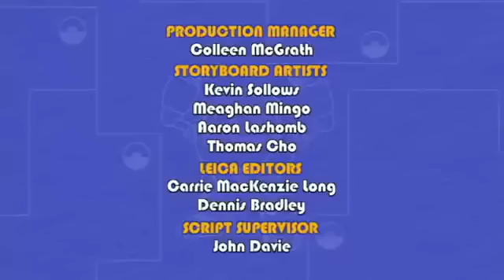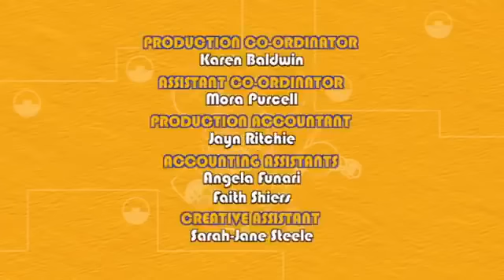🤖🐸🇧🇷 Mecanimais Brasil Português 103 🤖🐸🇧🇷 Uma Vaca encrencada 🤖🐸🇧🇷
O Destino é a ilha da Vaca Castelo. A Missão é ajudar a Vaca Castelo atravessar o milharal de milho foguete até a campina verde. O Sasquatch se estica para olhar por cima do labirinto e achar a saída; o Rex se transforma numa pá gigante e tira um monte de milho foguete que estava impedindo eles passarem; a Maus se transforma para correr na frente da Vaca Castelo e abrir a porteira para dar passagem. Terminam comendo pipoca foguete. Personagem Secundária: a Vaca Castelo